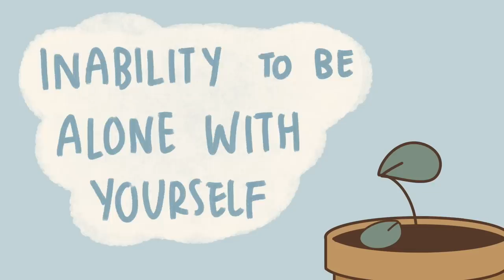7 Signs You are Extremely Lonely, Even If You Don't Feel Like It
Are you lonely? Psychology defines loneliness as “a distressing feeling that accompanies the perception that one’s socio-emotional needs are not being met by the quality of one’s inter- and intrapersonal relationships”. Numerous studies show that chronic loneliness can have a number of detrimental effects on our mental health, life satisfaction, and overall well-being. Fortunately, recognizing loneliness is the first step toward overcoming these feelings and moving forward to a more fulfilling life.

Writer: Chloe Avenasa
Editor: Caitlin McColl
Script Manager: Kelly Soong
Animator: Angela Yena Kim
YouTube Manager: Cindy Cheong

References:

De Choudhury, M., Gamon, M., Counts, S., & Horvitz, E. (2013, June). Predicting depression via social media. In Seventh international AAAI conference on weblogs and social media.
Hawkley, L. C., & Cacioppo, J. T. (2010). Loneliness matters: A theoretical and empirical review of consequences and mechanisms. Annals of behavioral medicine, 40(2), 218-227.
Leary, M. R. (1990). Responses to social exclusion: Social anxiety, jealousy, loneliness, depression, and low self-esteem. Journal of Social and Clinical Psychology, 9(2), 221.
Pieters, R. (2013). Bidirectional dynamics of materialism and loneliness: Not just a vicious cycle. Journal of Consumer Research, 40(4), 615-631.
Preece, D. A., Goldenberg, A., Becerra, R., Boyes, M., Hasking, P., & Gross, J. J. (2021). Loneliness and emotion regulation. Personality and Individual Differences, 180, 110974.
White, T. R. (2013). Digital social media detox (DSMD): Responding to a culture of interconnectivity. In Social media and the new academic environment: Pedagogical challenges (pp. 414-430). IGI Global.